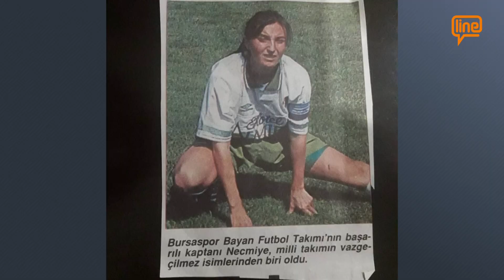SPORDAYIM - NECMİYE ÇAKIR NENEOĞLU / TEKNİK DİREKTÖR (01.04.2023)